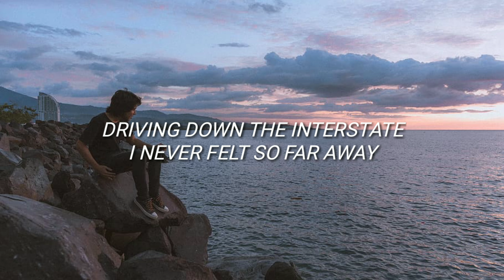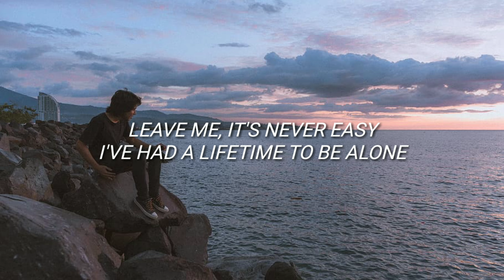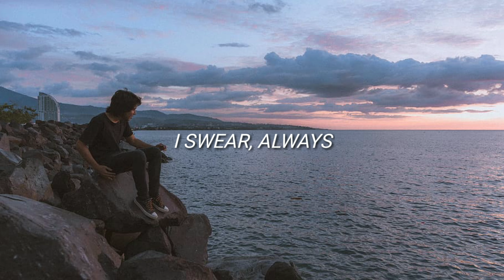Jeremy Zucker - Always, I'll care (Lyrics)